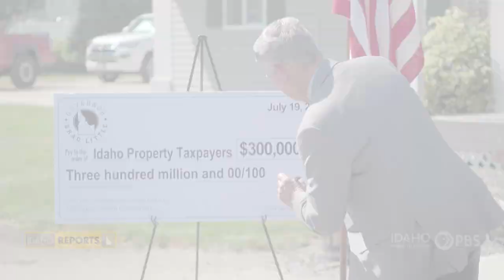$300 million in property tax relief goes to homeowners, schools | Idaho Reports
Gov. Brad Little announced Wednesday that Idahoans will see $300 million in property tax relief, with roughly $100 million of that coming from a surplus eliminator at the end of the fiscal year.

The amount of relief each Idahoan will receive depends on the taxing districts they live in, as some counties and cities have different taxing amounts. Taxpayers will see the combined reduction as a line item on their November tax notice.